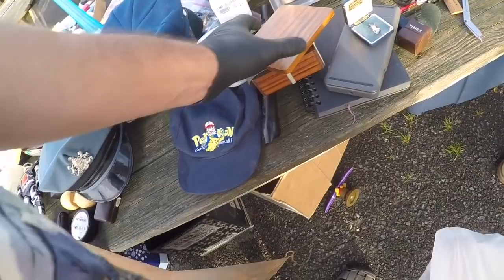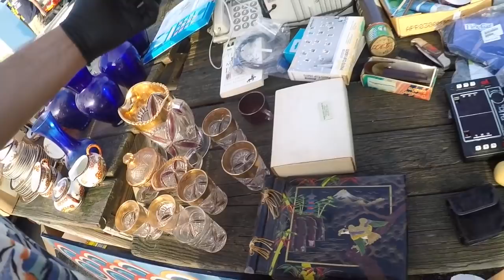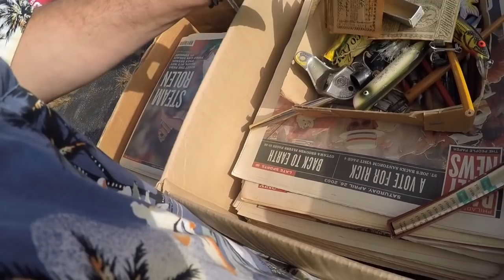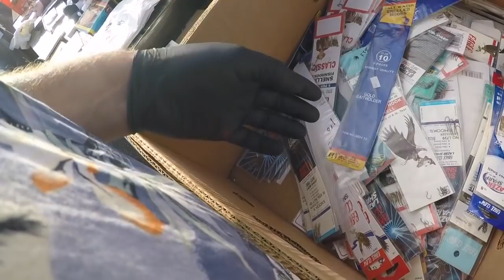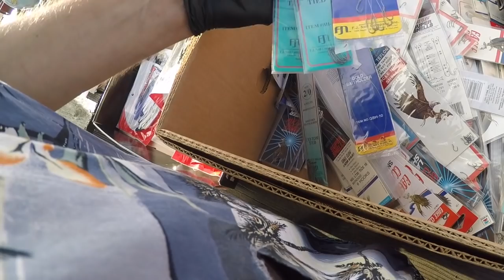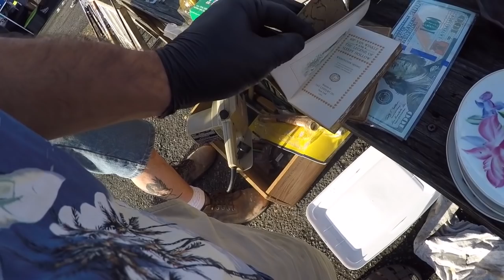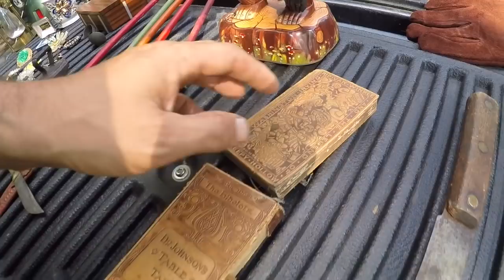Flea market finds! Always fun looking for treasures!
Flea market finds! Always fun looking for treasures! Hope everyone is doing well and keeping healthy!✌️

THANK YOU to everyone that has been checking out the BlueBusDave eBay! I am so grateful!💙